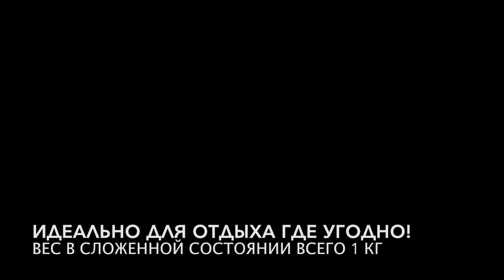Lazy Bones - Lamzac Guide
Lamaze guide